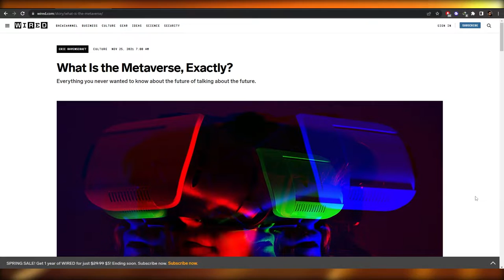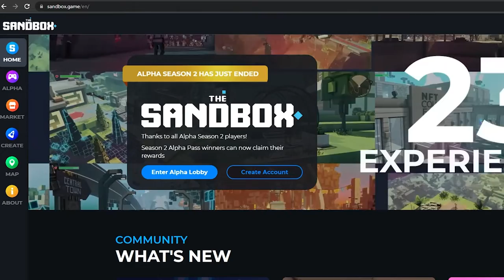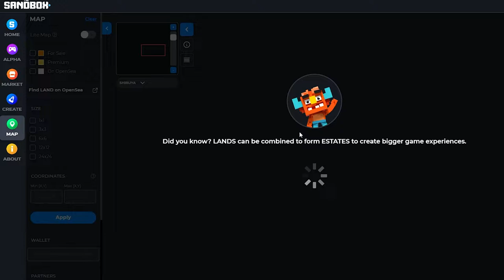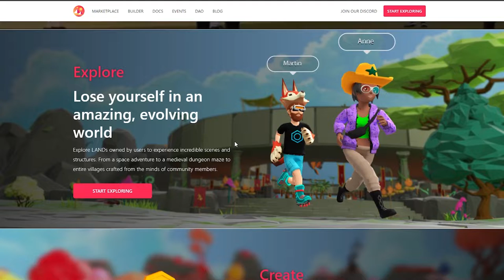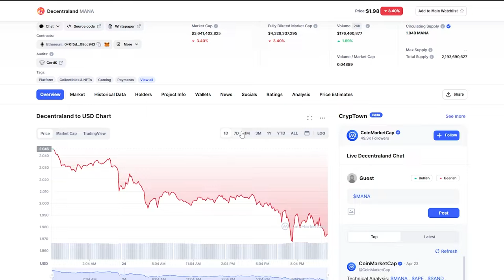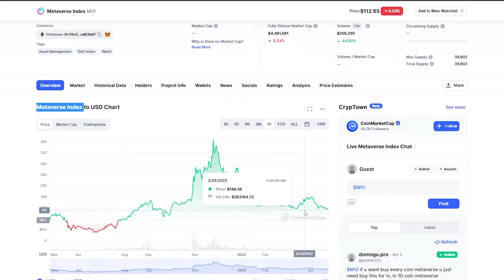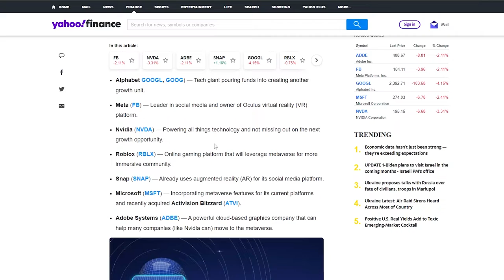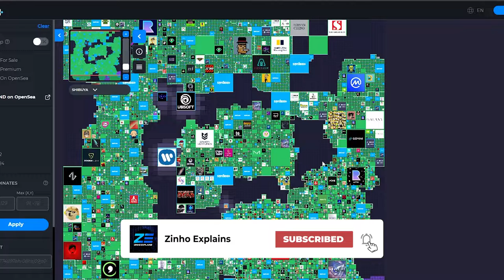How To Make Money With The Metaverse | For Beginners In (2024)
How To Make Money With The Metaverse | (2024)

In this video I show you How To Make Money With The Metaverse in 2024. This is super easy and you can do it in just a few minutes by following this helpful tutorial.